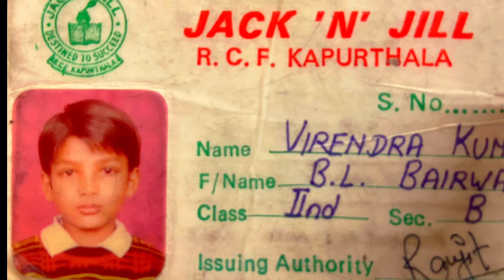All of a sudden I came across my old memories while searching for imp docs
# old memories
# childhood memories
bachpan ka pyar

My Gears/ My Equipments:-

Boya Microphone with 20ft Audio Cable (Black)
Other Mircophone
My Laptop
Led Ring Light
Micro sd card
My Phone
Green Screen
Bluetooth Earphones